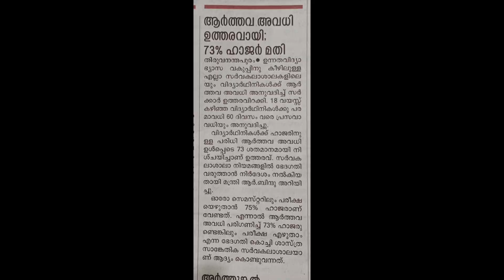Menstrual and Maternity Leave for College students.....